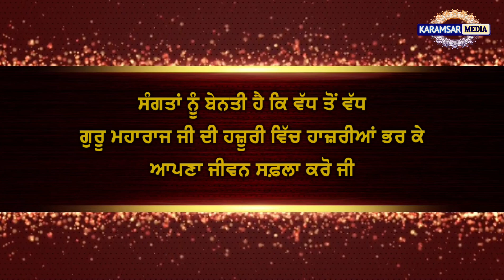ਸਲਾਨਾ ਬਰਸੀ ਸਮਾਗਮ, ਗੁਰਦੁਆਰਾ ਈਸ਼ਰਪੁਰੀ ਰਾੜਾ ਸਾਹਿਬ, ਸ਼ਾਮ ਚੁਰਾਸੀ, 7,8 ਅਤੇ 9 ਅਕਤੂਬਰ 2024